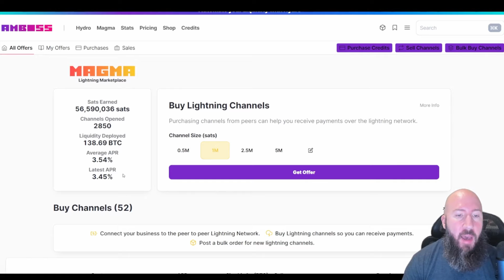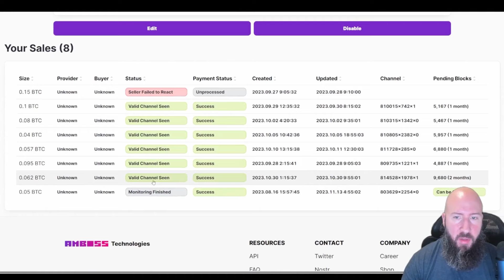Are Lightning Nodes Profitable in 2024?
In this video, our support engineer Nate discussed the ability to make a lightning node profitable in 2024. While you can run a profitable lightning node, there are some details that Nate explains as it relates to the value nodes bring to the network and through these incentives you can earn.